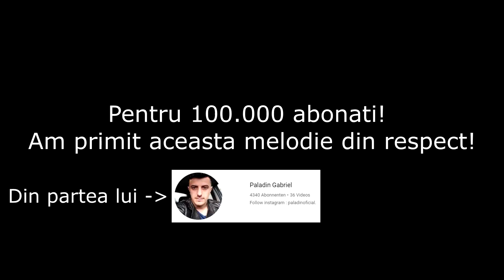BRAVO ai SKIN *ORIBIL* - SCOALA de DEFAULTI